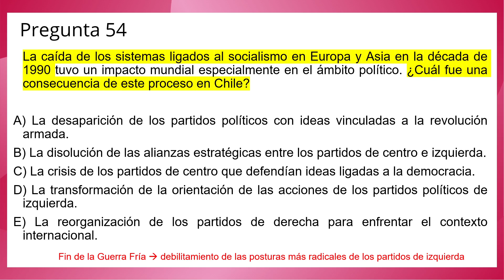PAES 2022 - Historia - Pregunta 54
Unidad temática: Segunda mitad del siglo XX y el nuevo orden internacional después de la Segunda Guerra Mundial (Europa, América y Chile)